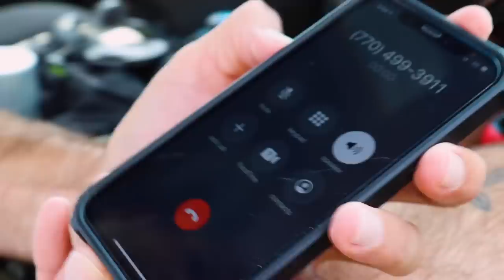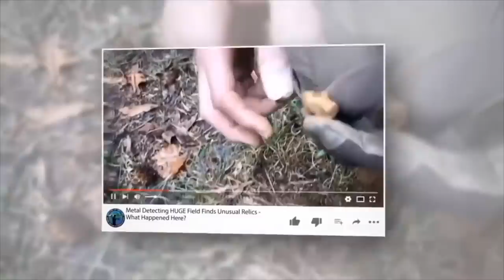Most Alarming Scuba Diving Find Ever!! (Police Said Call Bomb Squad)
Most Alarming Scuba Diving Find Ever!! (Police Said Call Bomb Squad) Today I went scuba diving with @GeorgiaRiverBoys and found something super alarming in the river. The police arrived and mentioned we should call the bomb squad due to one of the finds being potentially deadly. The police called mentioned that this find was too dangerous to keep. This isn't the first time police have taking our scuba diving finds from us. This was definitely our most alarming scuba diving find ever and we are happy that the police officers confiscated this pistol because it could have killed someone in the past, and it could bring closure to someones family member.